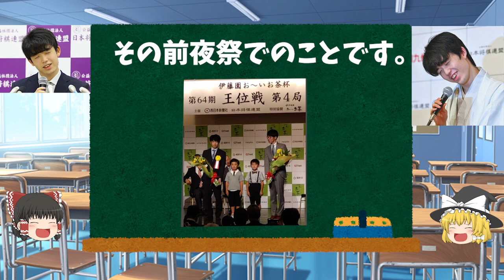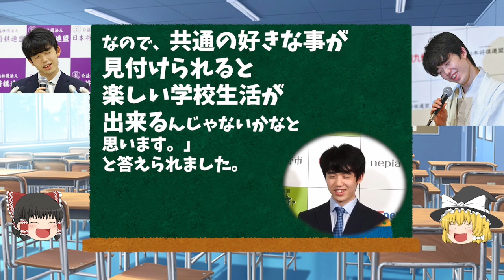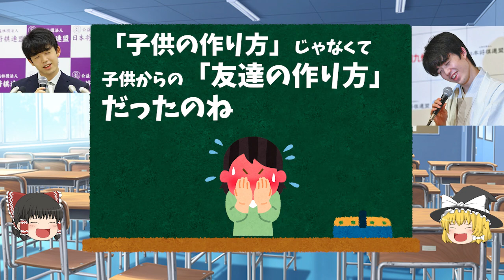藤井聡太さん子供記者に「○○の作り方」を尋ねられる【ゆっくり解説】【藤井聡太さんのニュース】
藤井竜王の1番凄い所は
「隙のないコメント」
な気がしてきた。

藤井聡太さん
子供記者に
「○○の作り方」を尋ねられる【ゆっくり解説】【藤井聡太さんのニュース】

2chで見つけた面白い記事やニュースをupしていくよ！
まったりとアップしていきます！